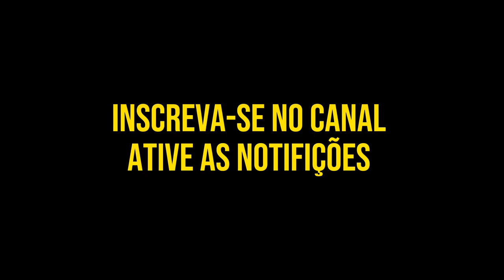O QUE TE LEMBRA A PAVUNA ANTIGAMENTE? EXCLUSIVO!!!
Ative o sino das notificações! 🔔